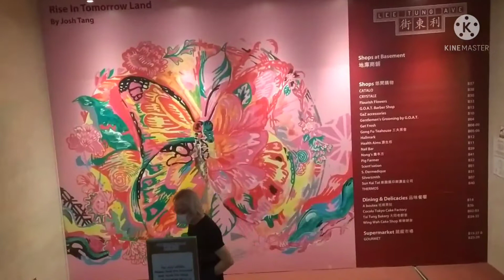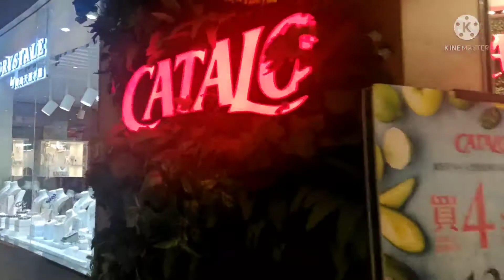Mid autumn Festival/ Holiday /Hong kong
holiday here in Hongkong SEPT 22...Mid Aug Festival...